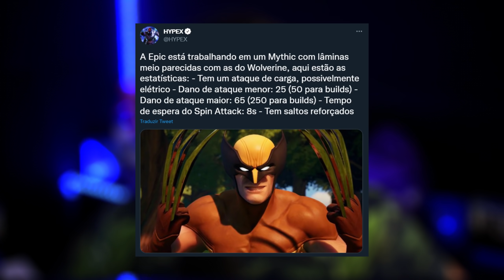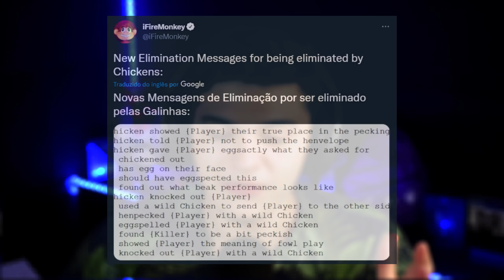25 SEGREDOS DA ULTIMA ATUALIZAÇÃO DA TEMPORADA 1 DO CAPÍTULO 3! *(EVENTO AO VIVO?)*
O FORTNITE HOJE TROUXE A ULTIMA NOVA ATUALIZAÇÃO DA TEMPORADA 1 DO CAPÍTULO 3! AGORA SÓ VEREMOS NA TEMPORADA 2! ENTÃO JUNTEI TODOS OS SEGREDOS SOBRE ESSA ATUALIZAÇÃO PRA TIRAR TODAS AS DUVIDAS DE VOCES! VAI TER EVENTO AO VIVO?